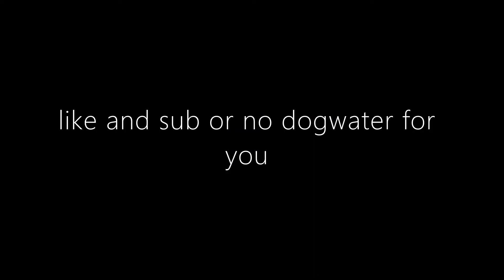fsales being fsales for 5 minutes straight (w/voice)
"please dogwater, giv dogwater no"